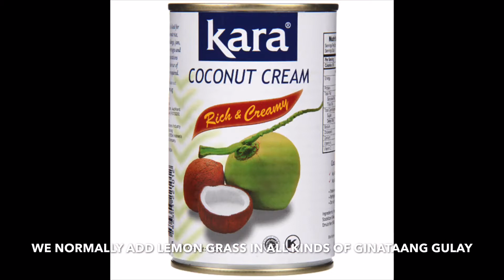Salo salo sa araw ng Day off